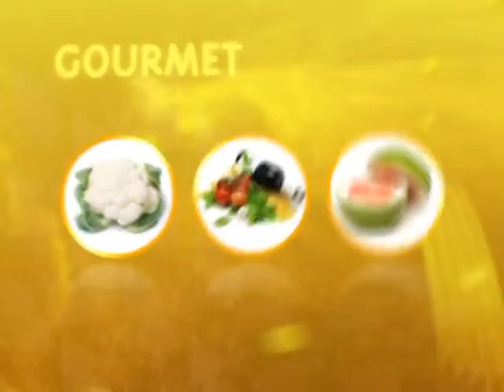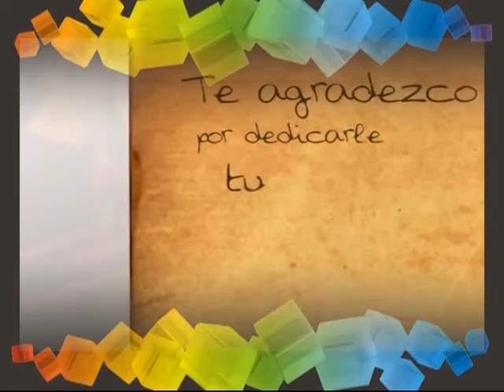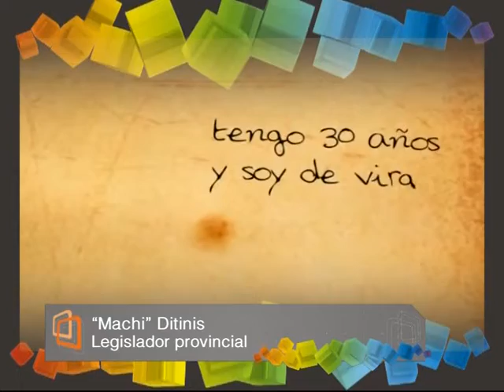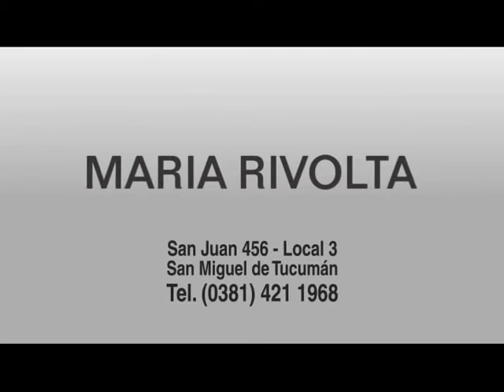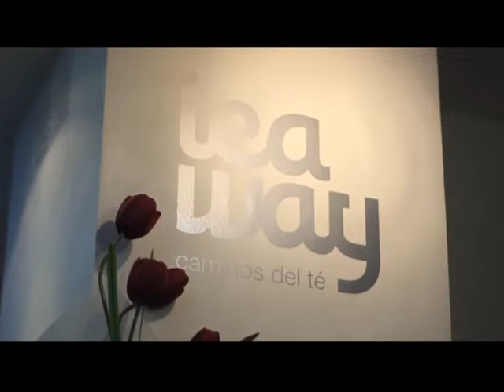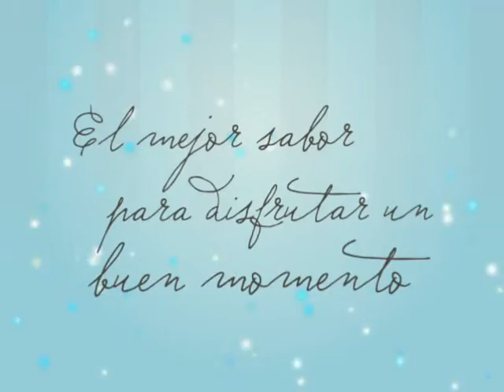Espacios 380 01